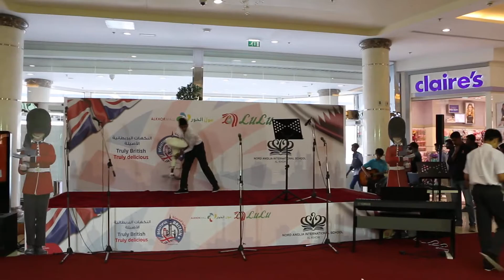Al Khor mall lulu guitar performance by Deep Patel Doha Qatar weekend programme events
Al Khor Mall, is the first mall as well as the largest of its kind in the Al Khor. Deep got opportunity to perform his music along with some other young musicians.